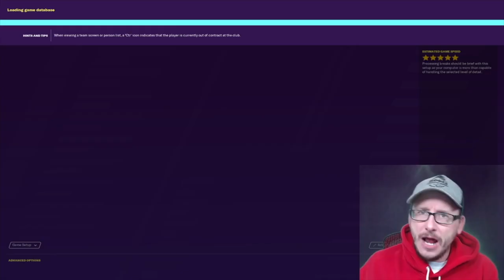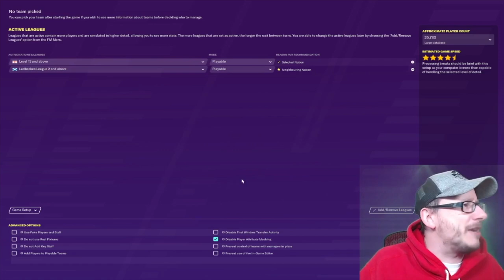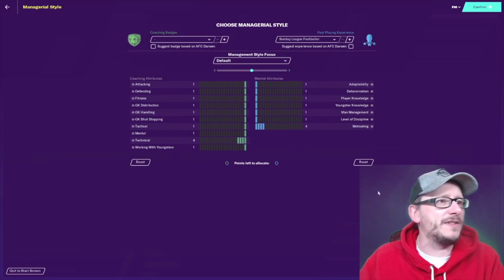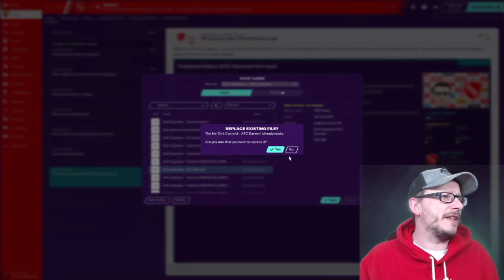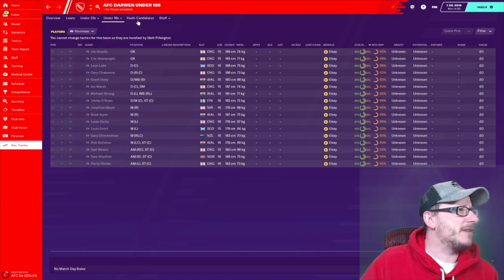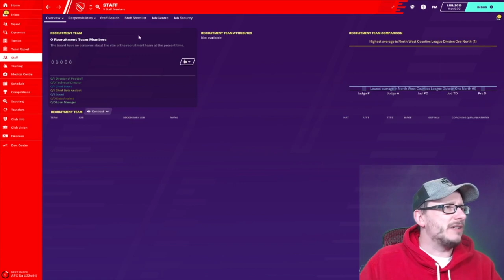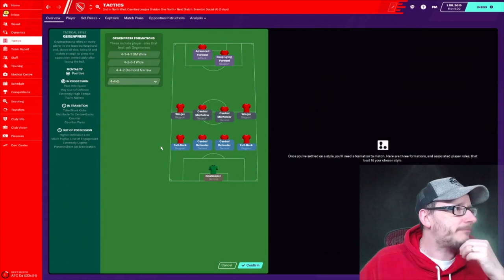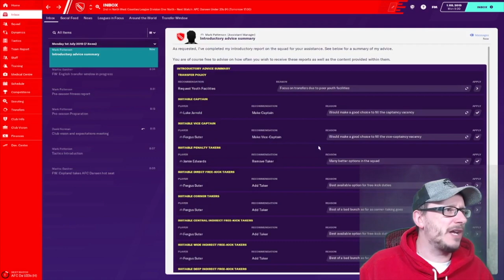FM20 - AFC DARWEN - OUT OF THE SHADOWS - FOOTBALL MANAGER 2020 - EPISODE 1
56% |||. 28.4K/50K

Stevie Wotsa

. 28% 7/25

Out of the ashes come a traditional Lancashire town as AFC Darwen try to climb the non league football ladder from the 10 tier of English football.

Can I take some inspiration from The English Game (the football series currently on Netflix) and guide the old school rivals of Blackburn Rovers back into local contention?

If you want to follow the journey I will partaking in daily sessions via Twitch, with a weekly catchup episode on YouTube.